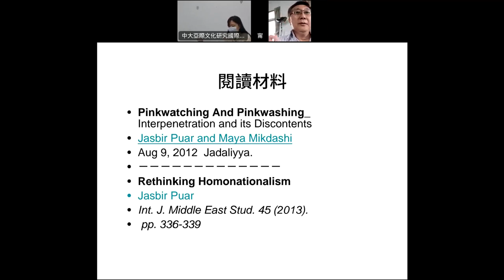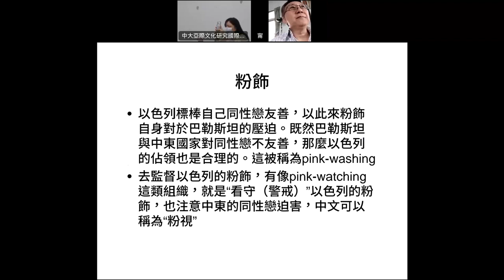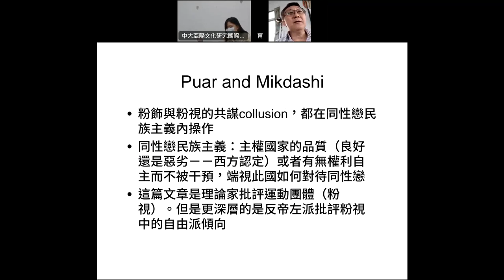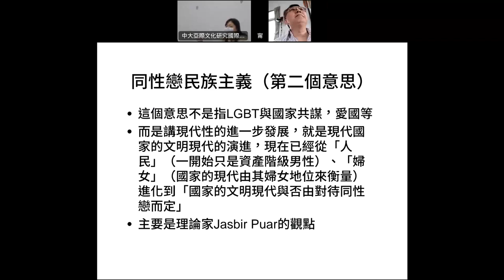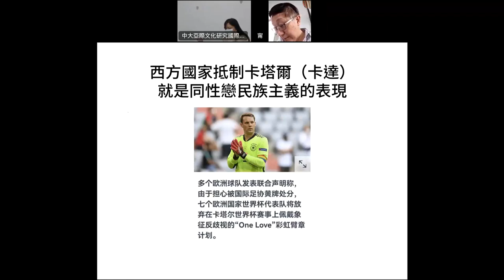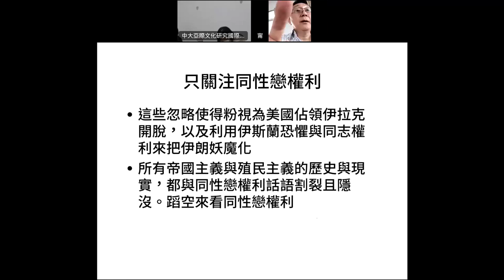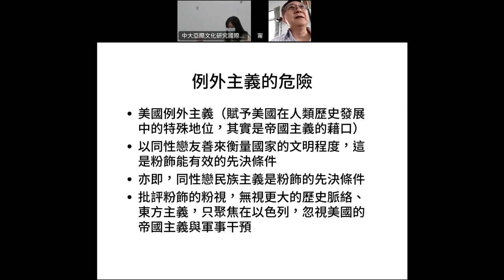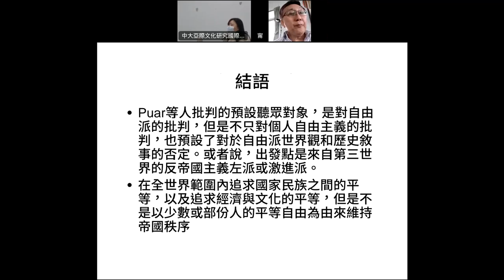同性戀民族主義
本次課堂演講更詳細地解釋了同性戀民族主義。在之前的‹反對性／別2（另一個角度）›演講的最後（57分鐘到1:06分鐘），也曾簡單介紹了粉飾與同性戀民族主義。可以一併參考。